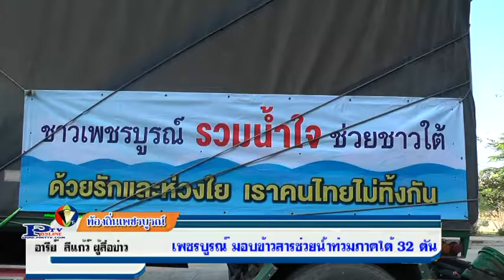17- 1- 60เพชรบูรณ์มอบข้าวสารจำนวน 32 ตันเพื่อนำไปช่วยเหลือพี่น้องชาวภาคใต้